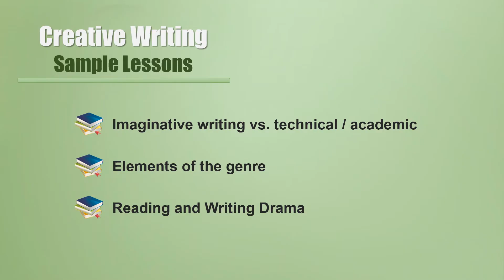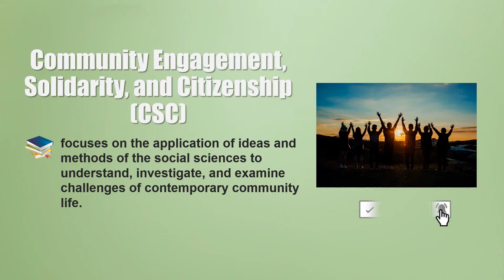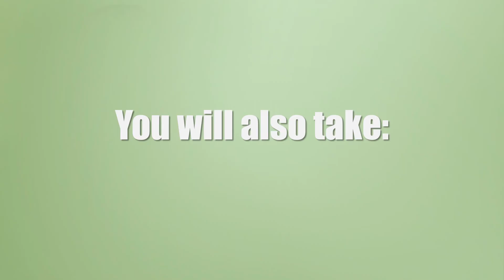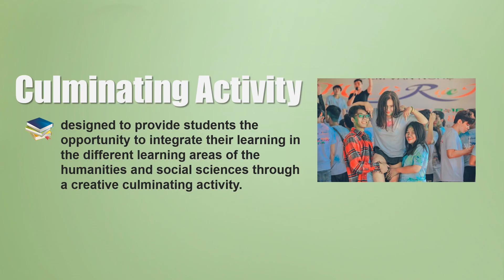GAS Subjects for Grade 11 and Grade 12 | Complete List of GAS Specialized Subjects | DepEd Guide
SENIOR HIGH SCHOOL SUBJECTS SERIES
Part 8 - GAS Specialized Subjects With Sample Lessons

The General Academic Strand Subjects are subjects from the different senior high school tracks and strands. The term General Academic Strand of Senior High School simply means students will be able to get a little bit of everything from the other strands of shs.

This video is a compilation of GAS subjects in senior high school. Use this video to study in advance especially if you are an incoming grade 11. For incoming grade 12, you can also use this video to check the remaining gas subjects that you have to take.